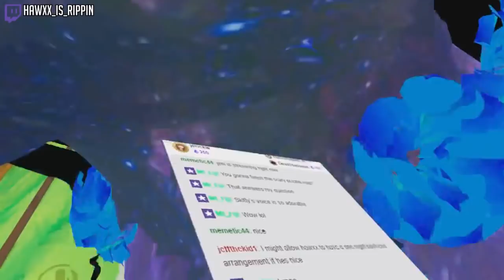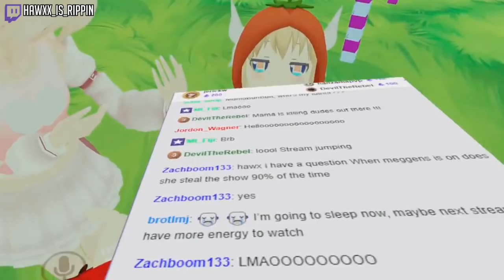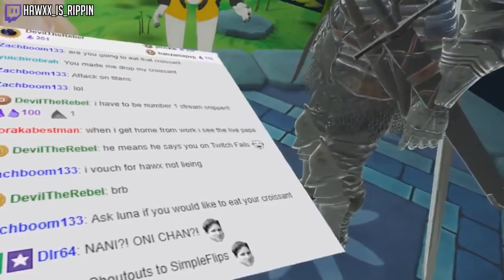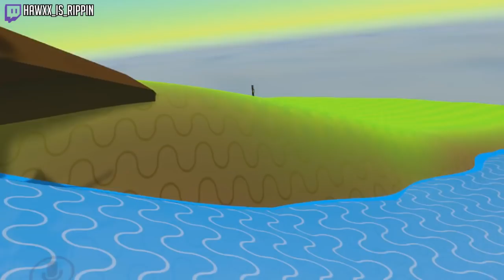Confronting My Mother! | VRChat Funny Moments (Virtual Reality)